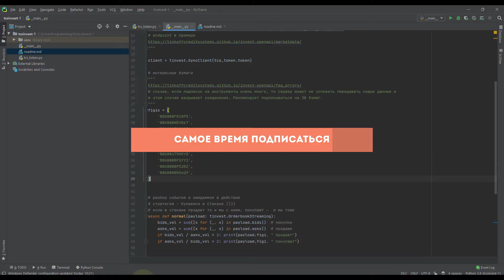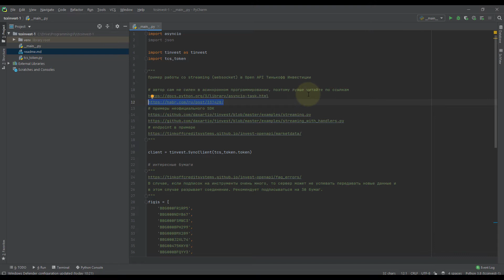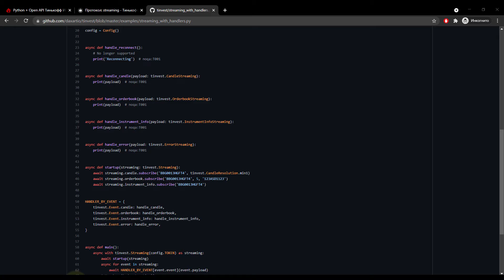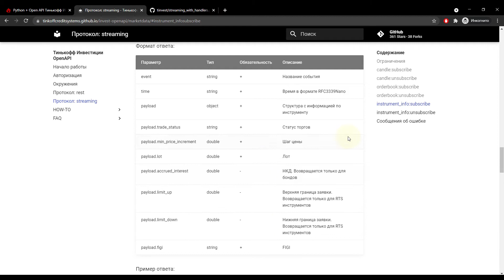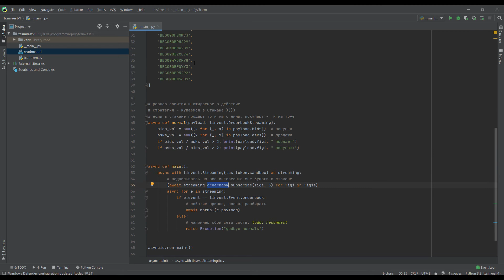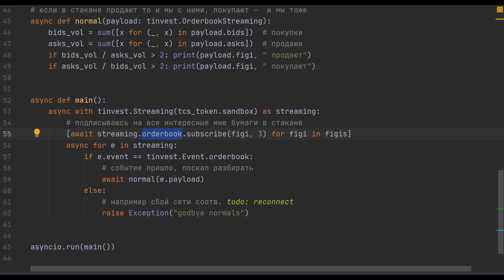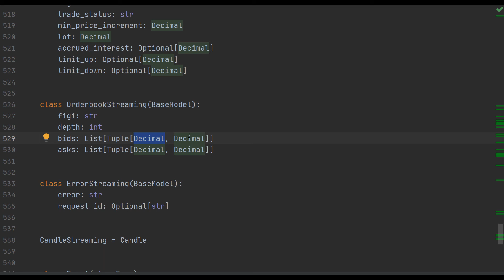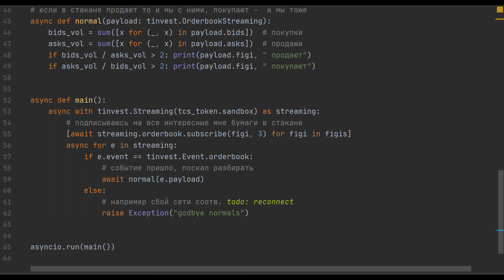Python + Open API Тинькофф Инвестиций - streaming, websocket, подписка на события | pytinvest ч.4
C Open API Тинькофф Инвестиций можно работать по WebSocket, подписываться на три типа событий - свечи, стакан и инструмент (бумага). Сегодня короткое внеочередное (под вопрос читателя) видео чтобы показать как это все работает в Python с использованием неофициального SDK tinvest от @daxartio.
😇 Код из видео и полезные ссылки:
🧐 Таймкоды
00:56 Ссылки на примеры работы со streaming в документации tinvest
01:38 Немного про python asyncio
02:37 Структура кода примера для работы со streaming Open API Тинькофф Инвестиций
05:20 Виды данных на которые можно подписаться через streaming (разбор официальной документации Open API Тинькофф Инвестиции)
07:28 Смотрим как это все работает и реализую стратегию в рамках примера